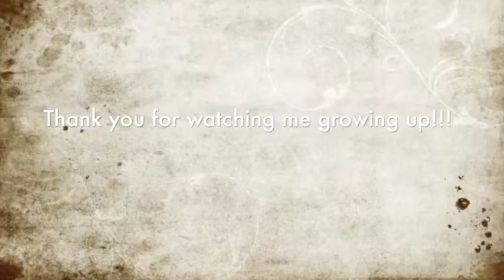Cody loves to play putt putt!!